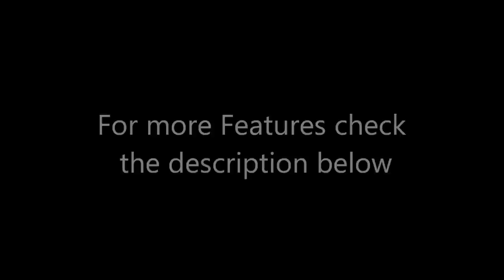Best Short throw Projectors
Links to the short throw projectors listed in this video:
1. LG PF1000U
2. ViewSonic PX800HD 1080p
3. Optoma GT1080
4. Optoma EH320UST
5. BenQ HT2150ST 1080p

UK Links
1. LG PF1000U
2. ViewSonic PX800HD 1080p
3. Optoma GT1080
4. Optoma EH320UST
5. BenQ HT2150ST 1080p

Best Short Throw Projectors 2018

1. LG PF1000U Ultra Short Throw Projector
Best Pick for Space | Price: $1,390-$1,500

The LG PF1000U is currently the best of short throw projectors this year because of so many factors which are: portability, compactibility, resolution and quality. This projector is a great pick for use in small rooms and tighter spaces because of the throw ratio, due to this attribute, it is able to display sharper/clearer images.
Its ability to display better images (i.e pictures, videos etc) makes it good for home entertainment.
This projector projects a 100” screen at a distance of approximately 15 inches.
Features:-
-Resolution: 1080p
-Engine type: LCD
-Brightness: 1,000 Lumens
-Contrast Ratio: 150,000:1
-Dimensions: 5.2 x 12.2 x 4.5 in
-Weight: 4.9 lbs
-WiFi Connectivity: Yes

2. ViewSonic 1080P Short Throw Projector
Best for Brightly-lit rooms | Price: $580-$650

best short throw projector dintalks: view sonic projector

This is the top projector to consider if you plan to use a short throw projector in a bright room or space. Usually for use in presentations. Its brightness is up to 3200 lumens! It also supports HDMI and HML connectivity.
Features:-
-Resolution: 1080p
-Engine type: DLP
-Brightness: 3200 Lumens
-Dimensions: 12.44 x 8.98 x 4.08 in
-Weight: 5.29 lbs
-WiFi Connectivity: Yes

3. Optoma GT1080 Short Throw Projector
Best for Graphics | Price: $660-$690
Best short throw projector Optoma 1080U

The Optoma GT1080 short throw projector is great for gaming, it has wonderful graphics and 3D specs. Its one projector engineered specifically for gaming.
With 2800 Lumens, it creates clearer pictures in a dark and semi-dark room.
 Features:-
-Resolution: 1080p
-Engine type: DLP
-Brightness: 2200 Lumens
-Dimension: 12.4 x 8.8 x 4 in
-Weight: 7.27 lbs
-WiFi Connectivity: Yes

4. Optoma EH320UST Ultra Short Throw Projector
Best for a Realistic Experience | Price: $1,600-$1,650
Best Short throw Projectors | BenQ SW921 projector

The Optoma EH320UST short throw projector is one of the best short throw projectors due to its sharp, crystal display with lumen rating of 4000 lumens.

 Features:-
-Resolution: Not set
-Engine type: DLP
-Brightness: 4000 Lumens
-Dimensions: 15.08 x 19.04 x 8.08 in
-Weight: 14.76 lbs
-WiFi Connect: No

5. BenQ HT2150ST 1080p Home Theater Projector:
Best for Gaming and Movies and Sports | Price: $980-$1000
Best Short throw Projectors | BenQ gaming Projector

The BenQ HT2150ST projector is equipped with 2 speakers of 10W and displays images up to 300''. It also comes with a custom BenQ software that allows you to customize the display of colors. It is able to display images of 100'' from a distance of 1.5 meters.